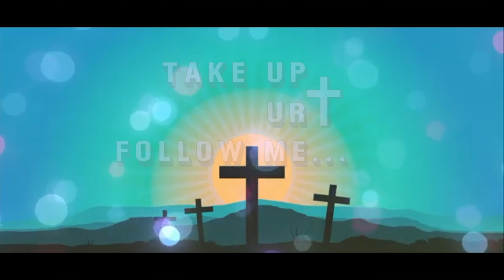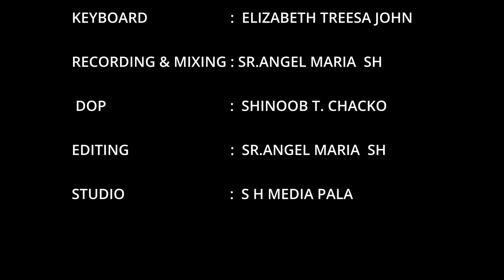"TAKE UP YOUR CROSS AND FOLLOW ME" | AMRUTHA RENJITH | ATHULYASNEHAME | SH MEDIA PALA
SINGER                          :   AMRUTHA RENJITH
KEYBOARD                   :  ELIZABETH TREESA JOHN
RECORDING&MIXING : SR.ANGEL MARIA MUTHIRENTHICKAL SH
 DOP                               :  SHINOOB T. CHACKO
EDITING                        :  SR.ANGEL MARIA MUTHIRENTHICKAL SH
STUDIO                        :  S H MEDIA PALA